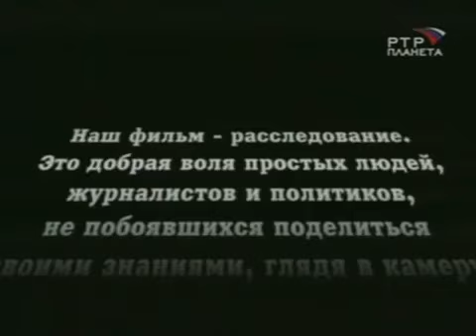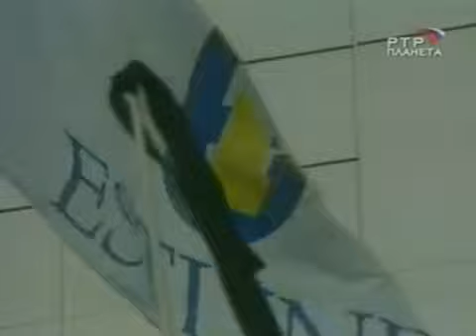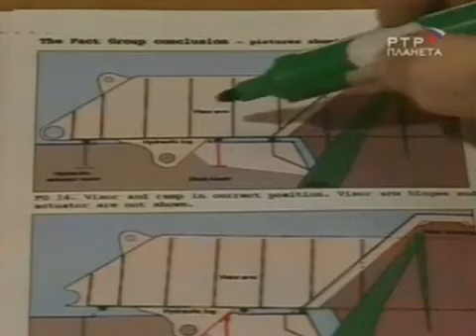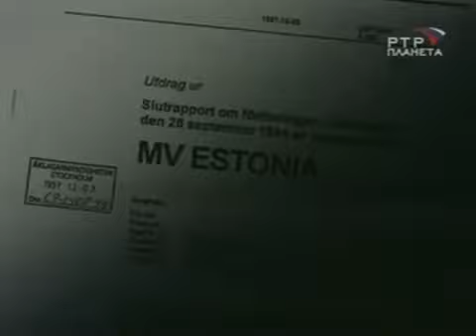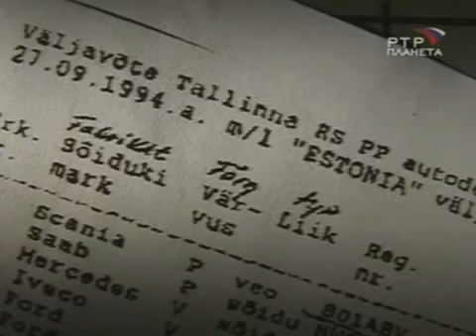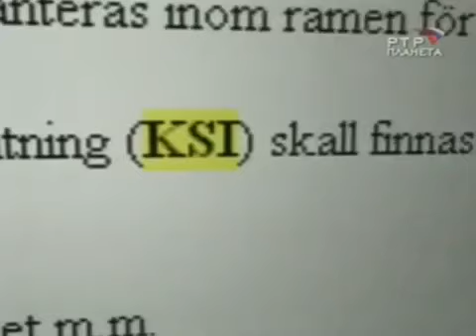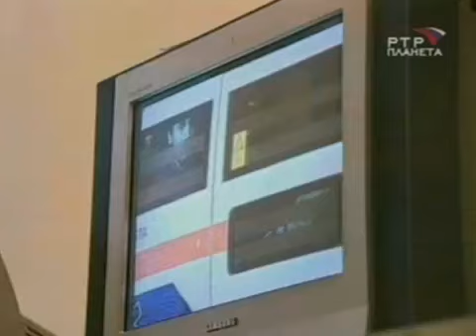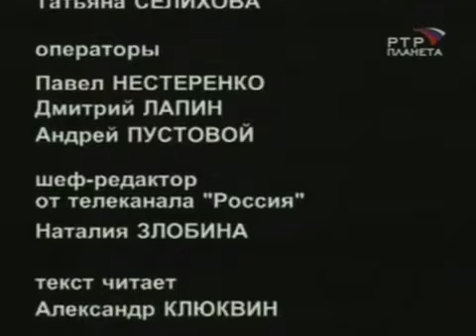MS Estonia PTP kanalit